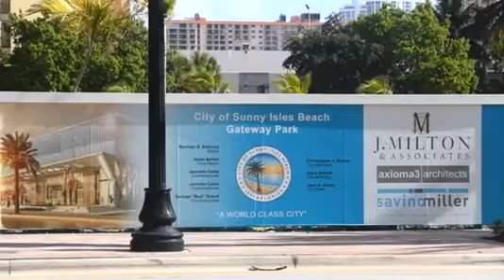Parque Tower Sunny Isles Miami Condo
New Luxury project  Parque towers Sunny Isles, consist of two towers, 26 and 28 floors, with a total of 150 units per tower. The towers will offer two floor plan options with two and three bedroom units, ranging in size from 1,799 sq ft to 2,400 sq ft. With first-class hospitality service, Parque Towers, Sunny Isles Beach will offer stunning views of the Atlantic Ocean and downtown Miami’s sky rises.